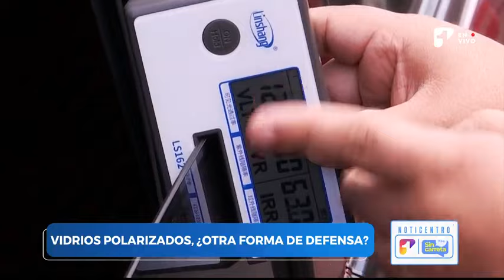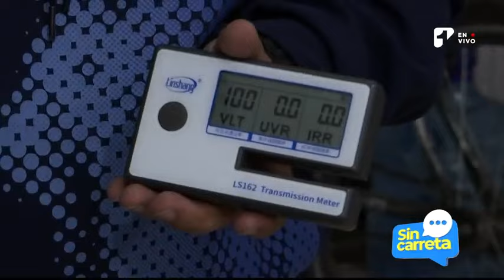Vidrios polarizados para evitar robos: resultados y consecuencias de oscurecerlos | Canal 1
Sobre la polémica de los vidrios polarizados en carros, Sin Carreta hizo una prueba a los ciudadanos para corroborar si cumplen o no con las normas.